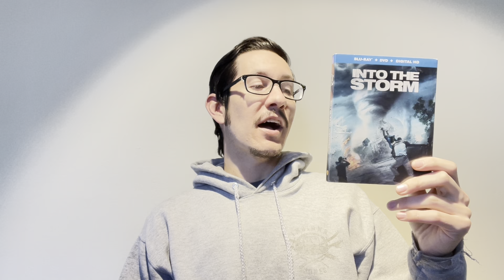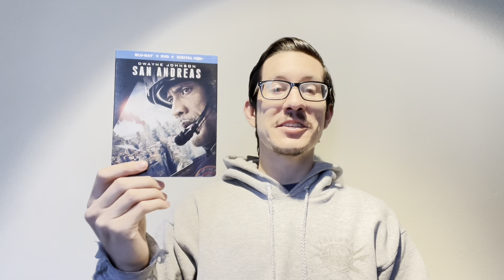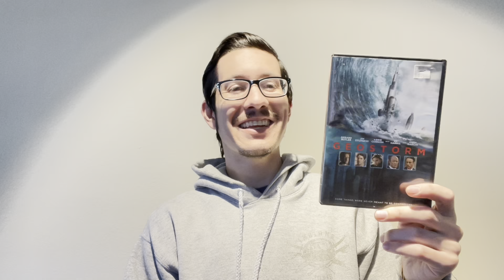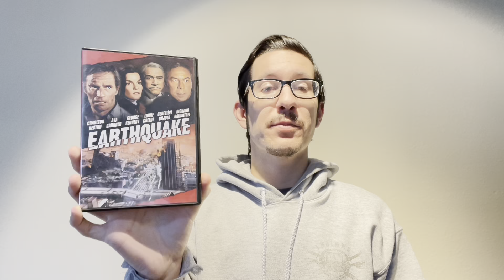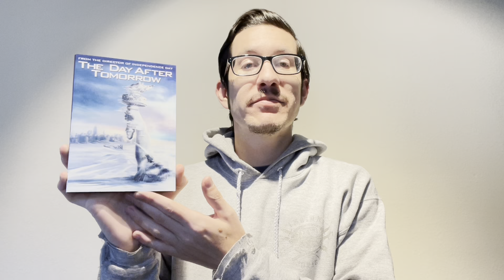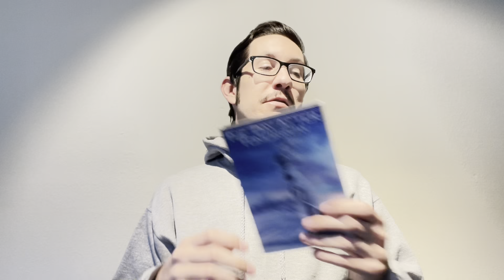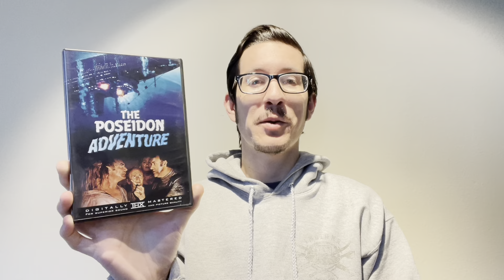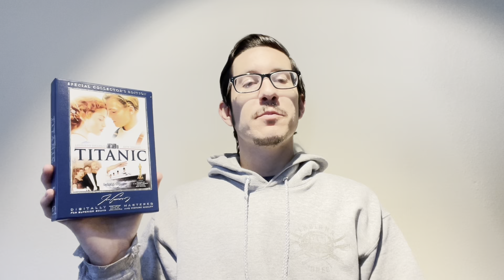Ranking Every Disaster Film I’ve Seen - Including Moonfall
In todays adventure we rank our favorite disaster movies that we’ve seen, including the all new film Moonfall by Roland Emmerich